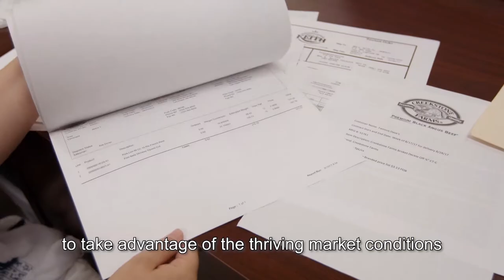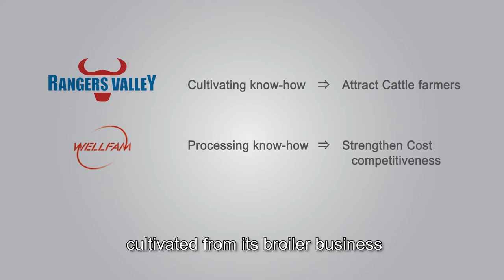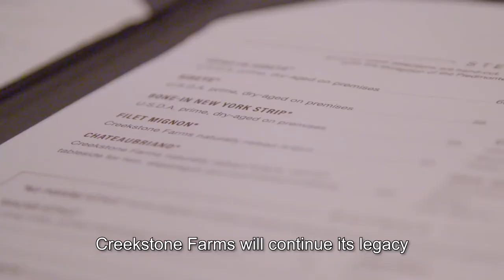Marubeni | Scope #21 | A Visit to Creekstone Farms Premium Beef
Marubeni Aims for Top Spot in Global Premium Beef Market with New Brand, “Marubeni Premium Beef”.

■ Click Below for Scope – a series featuring the strong individual activities of the Marubeni Group that span the vast world.